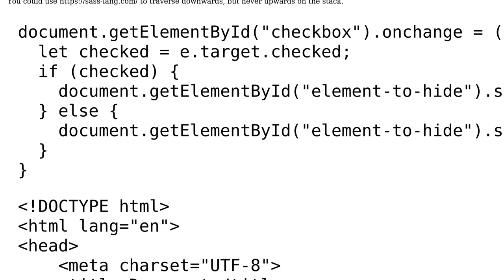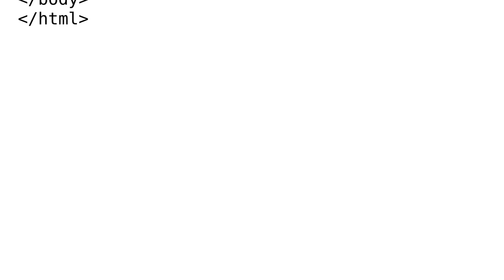Affect element out of the parent of checkbox by a :checked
With thanks & praise to God, and with thanks to the many people who have made this project possible! You are responsible for your own actions.